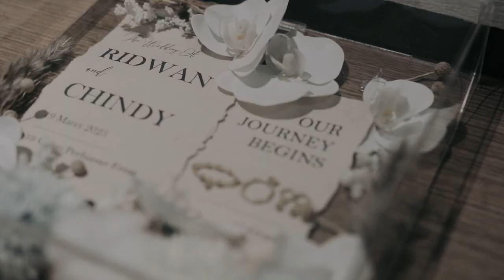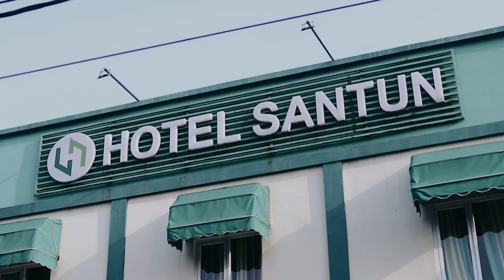FULL WEDDING CLIP CHINDY & RIDWAN • AIR PRODUCTION ID